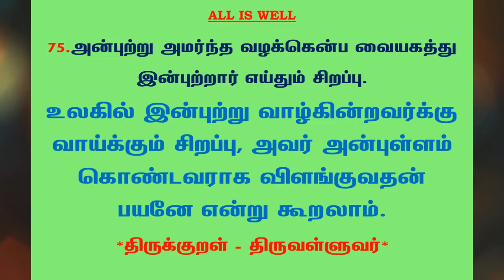#544 | தினம் ஒரு திருக்குறள் - குறள் 75 | Kural 75 - Daily One Thirukkural